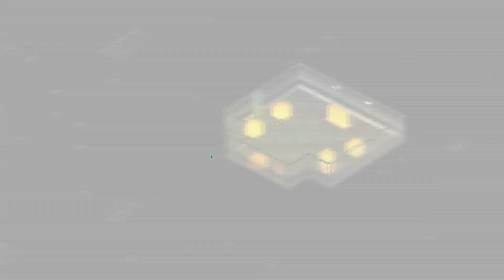FIRST FINALE - From Noob to MASTER Invisible, Inc. Part 4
Full of surprises until the end, both good and bad.
Invisible, Inc. is the closest game to Into the Breach: a rare spin on the turn-based tactical combat from an Indie studio that manages to create such an interesting system through simple mechanics that it allows you to spend hundreds of hours to master the game and still offer new satisfying discoveries, at least that's what steam reviews and reddit recommendations say. I can confirm it's true for Into the Breach after 400 hours, we'll see for Invisible, Inc. though now I am actually trying to go as fast as possible, I'm not interested in hundreds of hours of fun now, we could call this a "learning speedrun": how long to get gud?

Timestamps:
00:00 8 Playing it Safe
27:02 8 No More Safes
45:43 - Final Preparations
56:07 F Special Support Surprise
1:27:47 F Testing Never Stops on a First-Time Playthrough
1:53:19 F Heroic Trigger Discipline
2:22:13 F Action-Packed Hacking Squad
2:53:44 - So Many Unlocks, So Little Time

Klei Entertainment, the independent studio behind the hit games Mark of the Ninja and Don't Starve, presents: Invisible, Inc.
Take control of Invisible's agents in the field and infiltrate the world's most dangerous corporations. Stealth, precision, and teamwork are essential in high-stakes, high-profit missions, where every move may cost an agent their life.
Key Features:
    Character selection: Start with any of the 10 unlockable agents in the game, plus 6 agent variants, and 6 starting programs to crack corporate security.
    Deep customization of builds: each play through is different as you create your own strategy using agents, items, augments and programs, and adapt to your surroundings.
    Randomly generated world: locations, threats, and loot are randomly generated so each playthrough is vastly different and you’ll never get complacent.
    Choose your own game mode: with 5 different game modes and extensive custom generation options, each player can play the way they prefer.
    Fully animated cutscenes and voice over: with hundreds of lines of voice over, great animation, and fully animated cutscenes, we didn’t spare any expense to make an immersive experience.